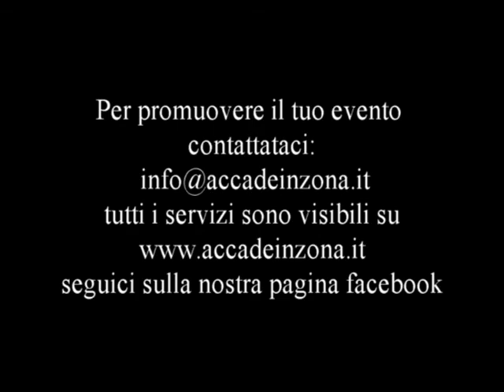Conferenza stampa Bassano Virtus con Nicola Bizzotto e Federico Furlan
Per la tradizionale conferenza stampa di metà settimana abbiamo sentito due protagonisti fino a questo momento del Bassano Virtus, il difensore Nicola BIzzotto e l'esterno Federico Furlan, tra l'altro quest'ultimo con il rendimento tra i più elevati della squadra. Si continua a parlare della sconfitta ottenuta sabato ma si guarda anche avanti infatti domenica sarà ospite al Mercante il temibile Bellaria dell'ex Alessandro Cesca.